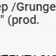sold Juice WRLD x Lil Skies x Paris Genesis Erv Noel